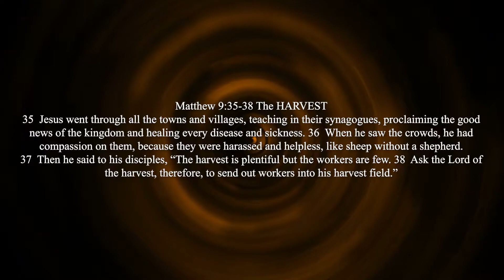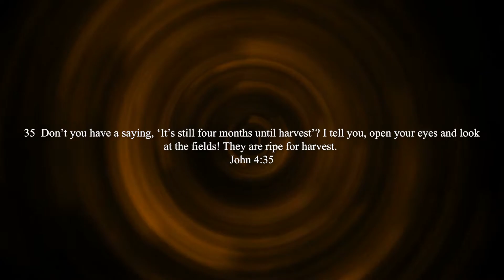The Harvest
In this message we look at the power of our World View. It determines how we view ourselves and how we view others. Jesus shares God’s world view with us and He reminds us to see people who are outside of relationship with God, the same way he sees them. The harvest is perplexed but precious at the same time. The harvest is plentiful, yet some are perishing at the same time. Lastly, the harvest is priority, is we are willing to step into the work. Listen along and discover more!